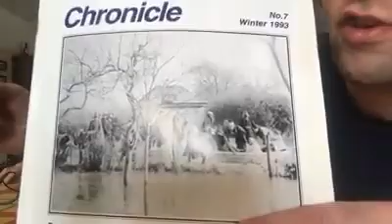Part One ; Recollections of Jaywick flood,1953 with John Wolton 2018